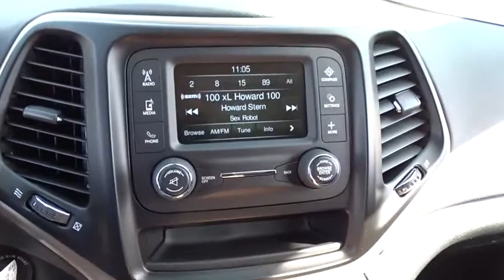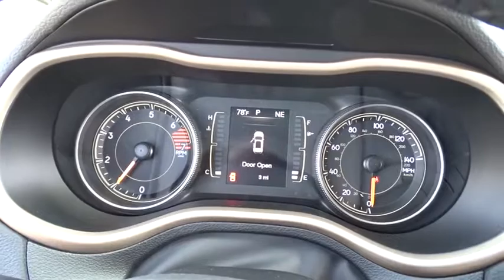2018 Jeep Cherokee Costa Mesa, Huntington Beach, Irvine, San Clemente, Anaheim, CA JR80552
2018 Jeep Cherokee